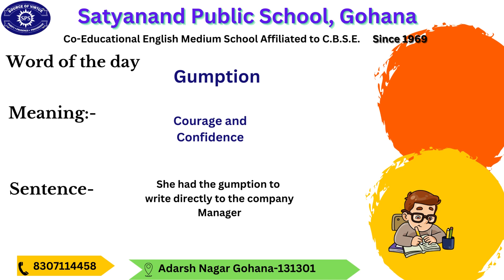Word of the day 1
Satyanand public school
Best school in haryana
Best school in Panipat
Best school in Sonipat
Best school in gohana

best arts school in india for 11th and 12th,